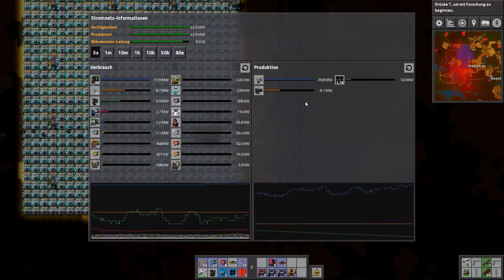Factorio Deutsch » Alpha 0.13 / LPT « Mal schauen was Dosskias so gemacht hat Part 24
Factorio Let's Play Together mit Gameplay sowie Tipps und Tricks kommentiert von Pedamos in Deutsch / German
Factorio ist ein Spiel, in dem es darum geht, Ressourcen abzubauen, Fabriken zu planen und zu bauen, die Produktion zu automatisieren und gegen auf dem Planeten heimische Feinde zu kämpfen. Sie sind Überlebender einer schiefgelaufenen Mission zur Kolonialisierung des Weltraums und befinden sich als einziger Mensch auf der Oberfläche eines feindlichen fremden Planeten. Nur mit den dort zu findenden Ressourcen ausgestattet, ist Ihre einzige Chance zu überleben, von Grund auf eigene automatisierte Maschinen und Fabriken zu bauen, um die nötige Ausrüstung und Defense herzustellen, die Ihr Überleben auf diesem seltsamen Planeten sichern. Neben der effizienten Planung und Versorgung mit Ressourcen Ihrer Fabrikkomplexe werden Sie sich selbst und Ihre Maschinen vor den unfreundlichen Bewohnerhorden beschützen müssen, die nichts anderes im Sinn haben, als Ihre Fabriken zu zerstören und Sie von ihrem Planeten loszuwerden.

Pedamos